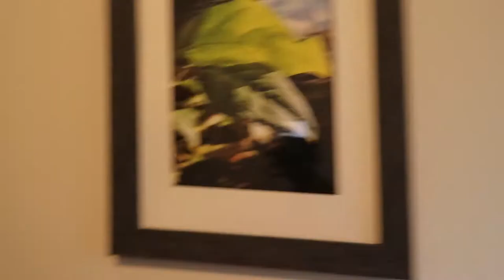An Almost Finished Secret Santa Gift | August 13, 2019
I’ve been making a lot of progress on my Secret Santa project, and I think I’m almost there!

Equipment:
Camera: Canon G7x Mark II
Tripod: Manfrotto MTPIXI-B PIXI Mini Tripod
Editing Software: Filmora